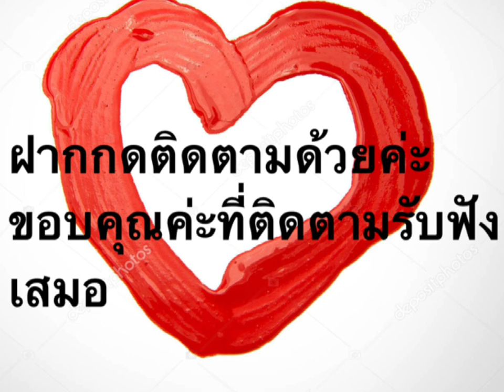แม่คนเดียวเลี้ยงลูกหลายคนได้บางครั้งลูกหลายคนเลี้ยงแม่คนเดียวไม่ได้.EP79.ช่องสรรหามาเล่าสู่กันฟัง.